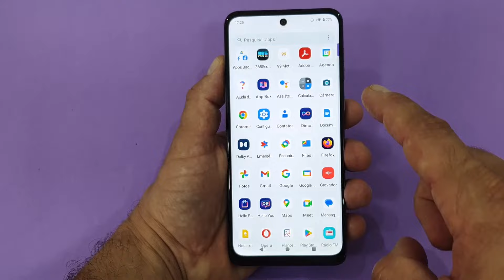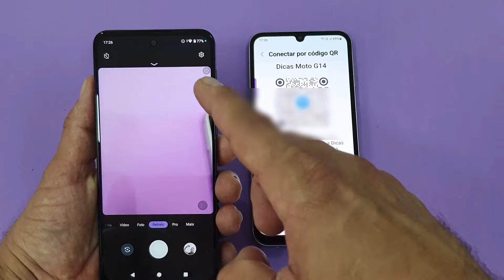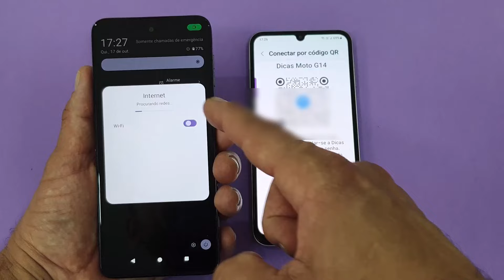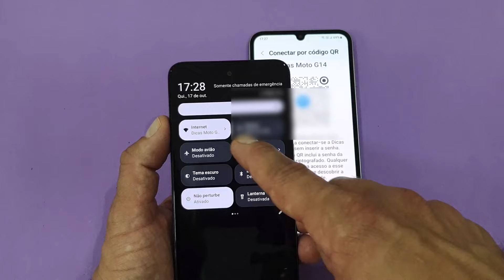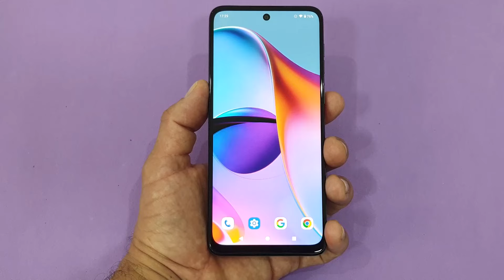Conecte Em REDES WI-FI No Celular Motorola Moto G14 Com CÓDIGO QR Sem Precisar DIGITAR A SENHA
Conectar-se a redes Wi-Fi no celular Motorola Moto G14 utilizando um código QR é uma solução prática e eficiente, que elimina a necessidade de digitar a senha manualmente. Dessa maneira, essa abordagem é especialmente útil em situações onde a senha é longa ou complexa, reduzindo a probabilidade de erros de digitação.

Além disso, o uso do código QR facilita a conexão para múltiplos dispositivos, permitindo que amigos e familiares acessem a mesma rede com rapidez e segurança. Ao escanear o código, o celular reconhece automaticamente as credenciais da rede, tornando o processo de conexão mais ágil e intuitivo. Gostou de conhecer essa possibilidade? Para saber como usar essa opção basta seguir o passo a passo completo do nosso vídeo.